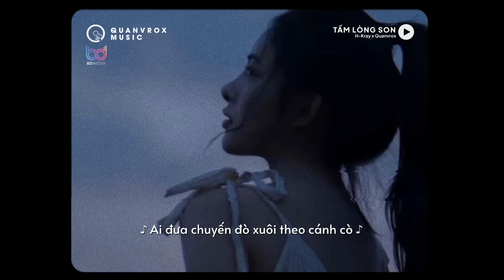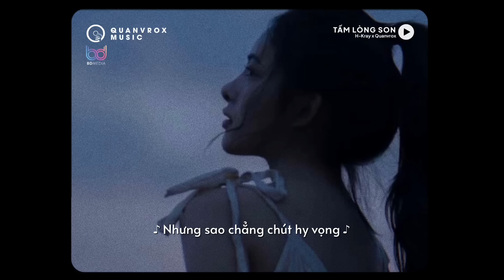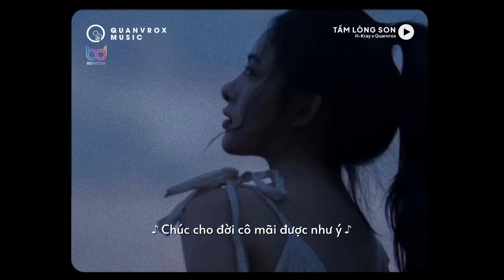Tấm Lòng Son - H-Kray x Quanvrox「Lo - Fi Ver.」/ Official Lyric Video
🌼 Lyrics

Ver:
Thương cho tấm thân cơ hàn, ngậm ngùi lặng nhìn con đò sang ngang
Mộng vàng nay hoá tro tàn khi trên xe hoa ai đón đưa nàng
Nhân duyên từ nay đứt đoạn, để lại một mình thân này héo hon
Cuộc tình năm xưa chẳng còn, nhưng sao mãi giữ một tấm lòng son.

Pre-Chorus:
Hà cờ chi để ta phải xa cách rời, thiên ý trêu ngươi cho ta phận duyên đôi lứa đôi nơi
Lời hẹn hứa xưa giờ đây cũng sẽ hoá thừa
Mơ ước bên nhau đành thôi gửi trao người sau đón đưa

Chorus:
Giọt buồn vương trên màu mắt ai
Phía xa xăm có tiếng thở dài
Khắc sâu mối tình không phôi phai
Tiếc cho duyên phận mình ngang trái
Từng chiều cô liêu buồn hắt hiu
Lẽ loi chỉ tôi với cánh diều
Tháng năm cứ ngày chờ đêm trông
Nhưng sao chẳng chút hy vọng
Thuyền giờ sang sông bỏ lại bến xưa
Tiếng ai đang nấc sau ô cửa
Thả trôi nổi niềm trong cơn mưa
Cánh hoa xưa giờ còn đâu nữa
Hẹn lại lương duyên ở kiếp sau
Sẽ tay nắm tay đến khi bạc đầu
Dẫu cho có ngàn vạn thương đau
Cũng không để mất nhau

Rap:
Bến đò này đợi ngóng trông, đón đưa em đi theo chồng
Anh không thể phủ lòng này, một lòng nhỏ nhoi không đổi thay
Sầu này ta nên biết, không để lạc mất nhau
Vơi sầu với tấm bi hài như ánh lửa vàng đốt tro thiên thai
Kiếp này không thân, cũng không duyên, cũng không phận
Vu quy ngày đó hạnh phúc chúc em bái đường thành thân
Khóc làm gì nữa cô ơi em sắp xa vùng làng quê
Bước chân tới thành thị em cùng tình làng nghĩa phu thê
Yêu nhau khổ làm chi, để bây giờ xa cách lại biệt từ
Chỉ biết cuối đầu trách do bản thân khi đọc thấu hiểu dòng tâm thư
Không nên gặp cũng đã gặp, không nên thương cũng đã thương
Vì em đã không thương anh nên bây giờ phải xa lánh

Mong... ngày đó quay lại đừng xảy ra
Đừng giữ chặt cô đến tới lúc này hãy để tâm hồn này thoát ra
Bao nhiêu niềm vui bây giờ trở thành niềm tin
Là vì do thân mình không thấu thật chỉ giấu kín

Ver 2
Nơi kia có ngờ nơi đây cứ chờ dẫu cho chẳng trọn vẹn bao nhiêu ý thơ
Mông lung đứt đoạn dây tơ vỡ lở bao giấc mơ
Ai đưa chuyến đò xuôi theo cánh cò đến nơi giàu sang nhung gấm hoa
Riêng tôi ở lại ôm thương nhớ hoài hình dung chẳng phai

End.